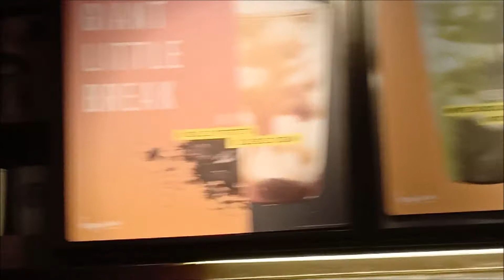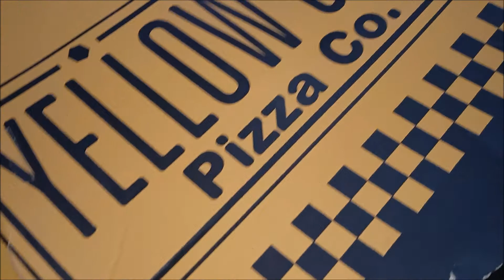VLOG: SISSY TIN 33rd BIRTHDAY - PAMPANGA / JULY 27, 2019 | CamzDabu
Social Accounts

CAMZ